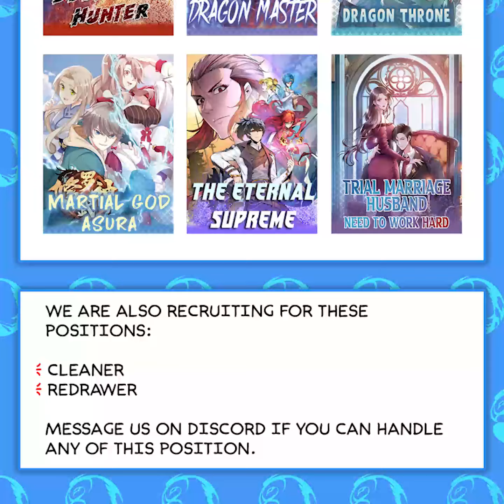Martial God Asura | Chapter 341 | English | Feud with the sword god Valley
Title : Martial God Asura | Feud with the sword god Valley